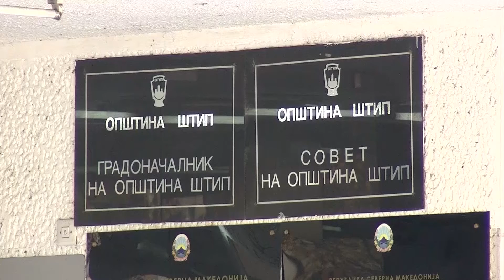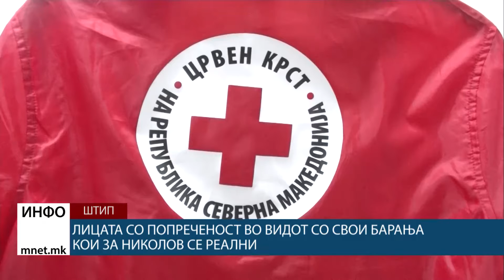ЛИЦАТА СО ПОПРЕЧЕНОСТ ВО ВИДОТ СО СВОИ БАРАЊА КОИ ЗА НИКОЛОВ СЕ РЕАЛНИ